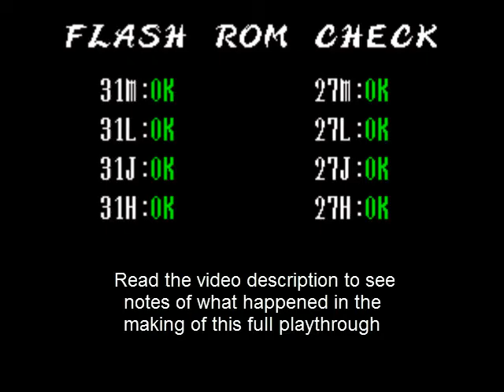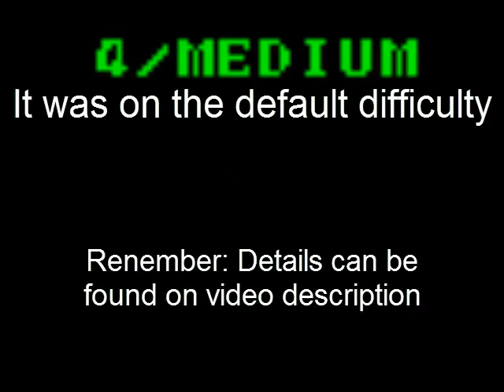Handle Champ Full Playthrough [New TAS/TAP in the Description]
First, i've recently made a new TAS/TAP of this game but using the new English dump + playing in the hardest level, you can go and watch that
[I plan on uploading this in a future for my Arcade channel, so the link might change]
Second, the details, continue reading

Emulator used MameUI64 0.155
Gamepad used: Logitech Gamepad F310 for better handle movements
Rendering software: Camtasia Studio 8
Uncompressed AVI ouput

Game had to be played at half speed, 50% not 100% due the Konami System 573 records too much GBs while playing, so is something like a "Tool-Assisted" and my laptop cant handle it, playing it normally without recording doesnt go that slow, the Konami System 573 is not that powerful, not even the 3D, but just have a little decent computer, and the games using Konami System 573 should go fine at 100%

There was 3 stages that i was having troubles while playing at half speed

Stage 3: You have to press the accelerator at the rhythm of the music and the fruits apears, since recording at half speed i muted my speakers, i could not hear the noises, and there was some part that was hard to memorize, but still, i passed it

Stage 10: This is the hardest minigame i ever played, you have to ram the other vehicles out from the building, be careful not to fall off, that will waste time, all because the game goes too fast that i cant controll it well, i could do a little with the half speed, but if i could not have fallen once, i could managed to get the 10 points at time, dam this minigame

On Bishi Bashi for Playstation, if you play it on a real console, it will go at normal speed, but playing it on emulator will cause the same thing, what?

Stage 15: Yet, another of the hardest minigame i ever played, you control a box and you have to catch the gold that falls, at the end some kind of structure will fall, no dont avoid it, grab it to get more cash, but like even on the default level, miss once gold, and you will fail

Video lenght: 17:19
Video size: 53,7 GBs
What even...
Thank god i free alot of space on my Laptop, and making the size smaller using Camtasia Studio to render it

Now onto the game

Handle Champ is similar to the first Bishi Bashi game that came for PSX, on Playstation is easier than on Arcade

The Arcade version beats a little to the Playstation due you have a Handle with a button and a pedal that makes some minigames better than the Playstation version, but doesnt have all the stages

After i beat the game, you can choose any stage to play again, but i dont want to do that, i just beated the game, so i hit F2 to enter in service mode, and i showed you guys the level was the default one

There is also more Bishi Bashi games on Arcades, i might make another since i like the Bishi Bashi games